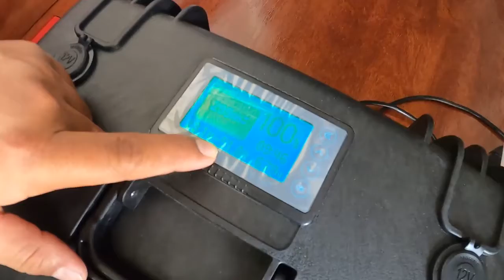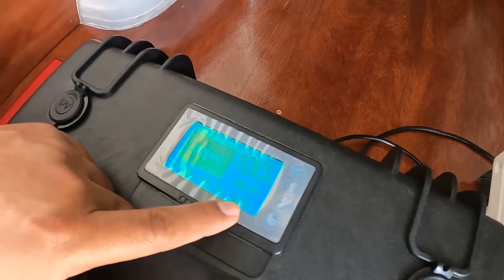เเบตลิเธียม 300 A + อินเวอร์เตอร์ 2200 Wเ เเอร์ JPX 9000 BTU โทร IDLINE jumbo5001